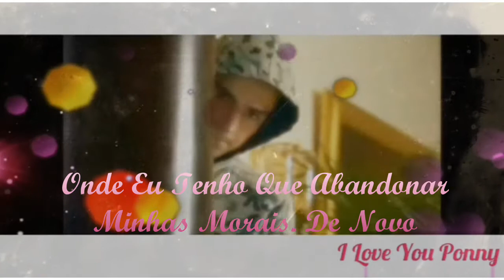|| Citação || Meu Erro Foi Te Amar 💔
💕 I Love You Ponny 💕

✌😊💜 Olá Amores Espero Que Gostem Do Nosso Vídeo 🎀 Primeiro Video Do Ano 🙌 De 2018 🙌 Espero Que Esse Ano Nos Traga a Anahí De Volta Aos Palcos 😊🙈 Amem...

😄✌ Tem Meu Instagram Pessoal 😜

👑😙👑 Se Inscreve No Não For Inscrito ❤ e Ate a Proxima 😊😗💋💋💋